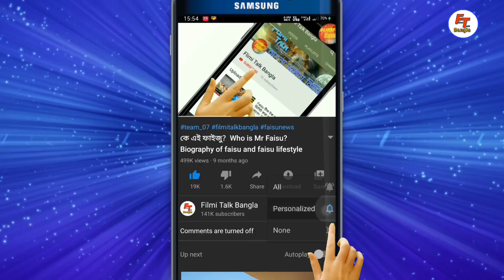Jiya khan lifestyle | likee app star jiya khan lifestyle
welcome to filmi talk Bangla. Jiya khan lifestyle, likee app star jiya khan lifestyle.

এই ভিডিওতে জানানো হয়েছে বাংলার মেয়ে জিয়া খান কিভাবে লাইকে অ্যাপে ফেমাস হয়েছে এটা নিয়ে , আশা করি আপনাদের ভালো লাগবে এই ভিডিওটা ।

tags.
likee star jiya khan lifestyle
tik tok star jiya khan lifestyle